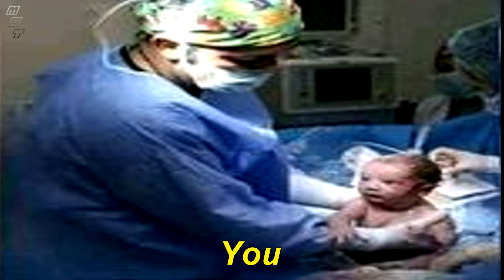God, please not Romania